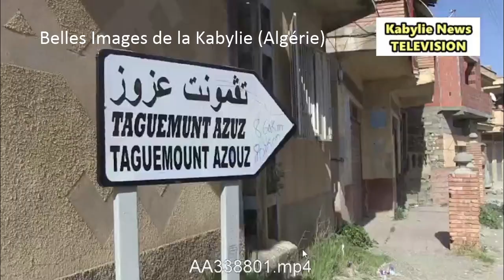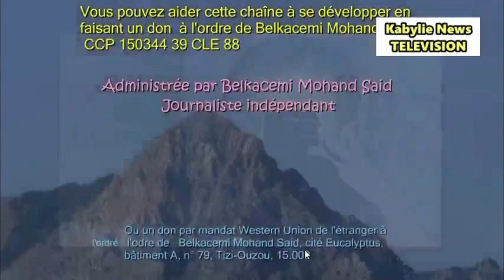Belles images de Kabylie : Bouzeguene, Ouadhias, Ait Mahmoud, ath Zikki ...